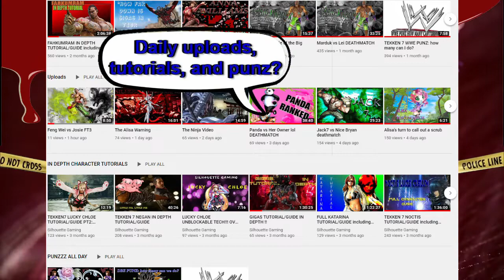Negan's turn to beat up our old friend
We play this person all the time and I've won with Chloe, Anna, and maybe some others, it looks like it is Negan's turn hahah, Thanks to everyone for the support and we will see you on the next one, Stay safe out there and dont forget your masks